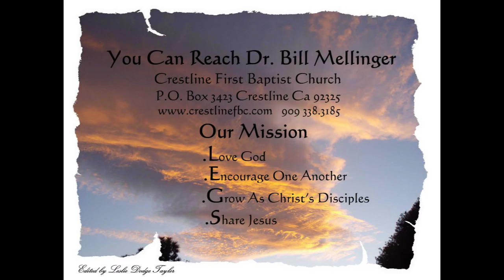Don't We All Have Doubts 2 -28 -16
Mark 9:17-27 Perhaps we are too hard on those of us who doubt. Doubt is real; the question is whether we will remain in our doubt. O God, Help my unbelief.